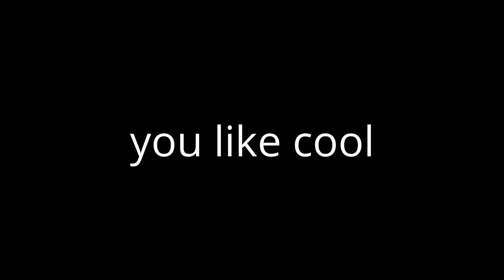Wrote from Victor